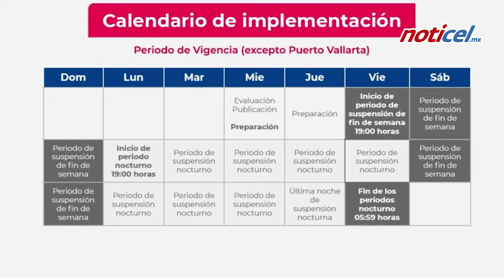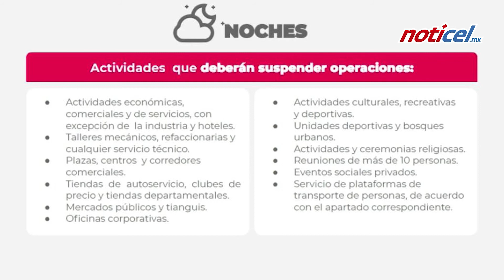Botón de emergencia